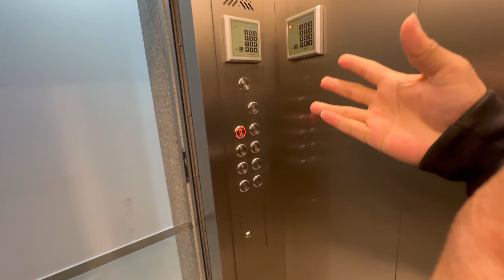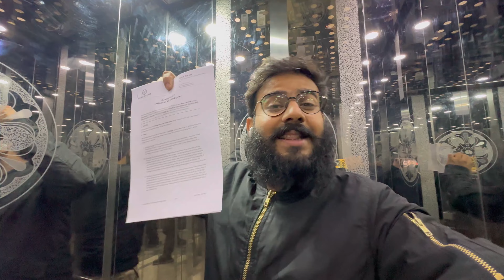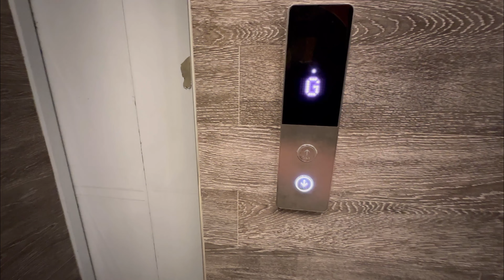Duwa karo Barish Ho Jay Ameen | Daily Vlog 67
the life residencia islamabad

bahria hills islamabad

islamabad expressway